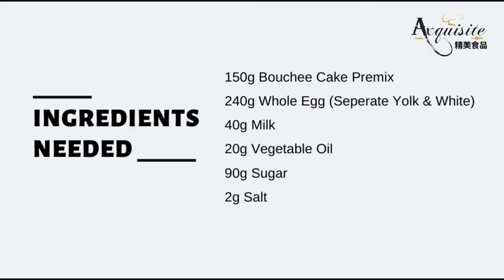Axquisite's Bouchee Cake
Bouchee Cake Premix Recipe🐻

Bouchee, in French, means mouthful.
This pastry gives out a sweet and savoury filling and we assure you will not regret making!

Here's the following recipe with our ready to use Bouchee Cake Premix:

Batter:
140g Bouchee Cake Premix
240g Whole Egg (Separate Yolk & White)
40g Milk
20g Vegetable Oil
80g Sugar
2g Salt

Fillings:
100g Unsalted Butter (Arla)
20g Icing Sugar